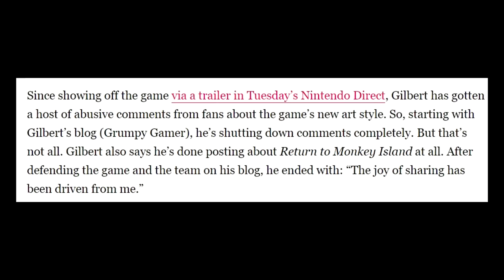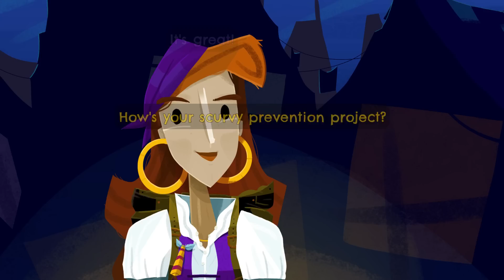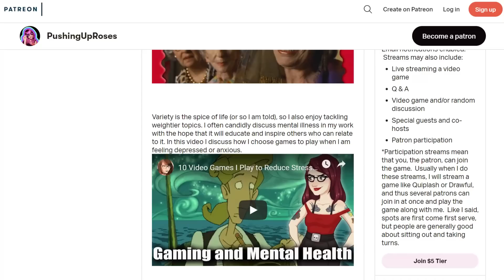This is the Best Video Game I've Played In A Long Time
I am filled with joy.

This review has VERY few spoilers, you can feel free to watch this before playing the game if you’d like.